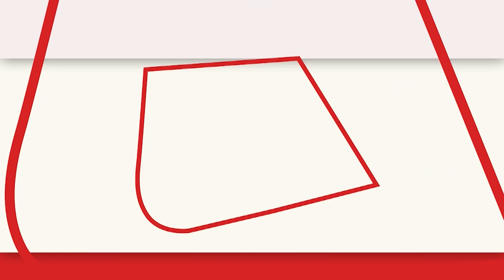Shivpal Yadav ने नेताजी और Akhilesh Yadav को लेकर कही बड़ी बातें, साथ ही बीजेपी पर साधा निशाना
मैनपुरी में शिवपाल यादव ने नेताजी मुलायम सिंह यादव को लेकर किस्से साझा किए. साथ ही उन्होंने अखिलेश यादव को आश्वासन दिया कि उन्हें कभी निराश नहीं करेंगे. इतना ही नहीं शिवपाल ने अपने बयान में बीजेपी पर निशाना भी साधा.

Shivpal Yadav shared stories about Netaji Mulayam Singh Yadav in Mainpuri. At the same time,
he assured Akhilesh Yadav that he would never disappoint him. Not only this, Shivpal also
targeted BJP in his statement.